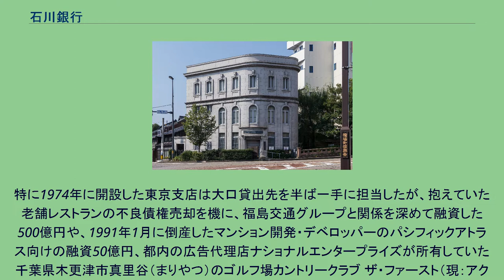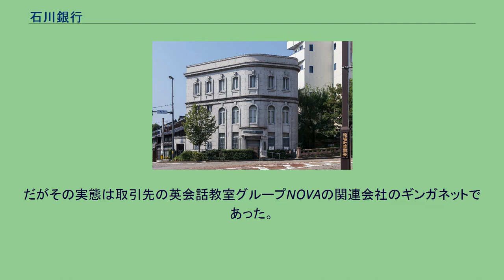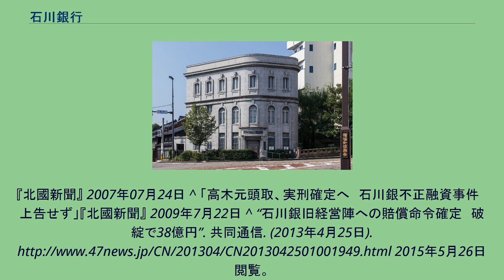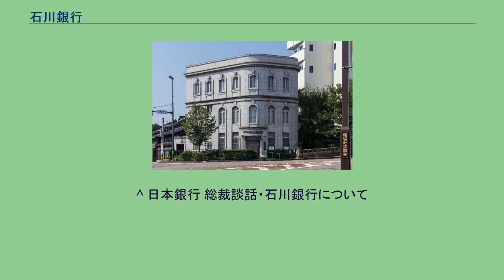石川銀行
経営破綻した企業(石川県)
登録有形文化財の旧石川銀行橋場支店（現在は金沢文芸館） 株式会社石川銀行（いしかわぎんこう）は、かつて存在した第二地方銀行。
通称はいしぎん（石銀）。
マスコットはガンバル君（漫画家の吉田戦車が生みの親）。
キャッチフレーズは「用もないのに石川銀行」。
本店は石川県金沢市香林坊にあった。
中世・近世から存在した資金融通を起源とする北陸無尽会社が1951年の相互銀行法施行で、加州相互銀行に転換、1989年から普通銀行となる。
トップは創業者一族の高木洋から、長男・茂に引き継がれた典型的オーナー企業であった。
2000年8月6日に経営破綻した。
破綻時の総資産は5513億円（預金5107億円、貸出金4161億円）、店舗数は65（石川55、富山4、福井2、新潟・大阪・愛知・東京各1）、従業員数は709人であった。
また、東京証券取引所に上場する予定だった。
香林坊に所在した本店は取り壊され、賃貸ビルディングが建設された。
県内金融機関の総融資量に占める石川銀行のシェアは、破綻前でも5%程度。
4割を誇る北國銀行、2割の北陸銀行に大きく水をあけられ、脆弱な経営基盤であった。
しかし金融自由化の進展で、コール市場からの資金調達が容易となり、潤沢になった資金は、必然的に基盤が弱い地元ではなく、東京等の県外に貸出先が向かった。
手堅い小口案件よりも、1件あたりの融資額を増やす方針を採り、頭取のトップ営業が拍車をかけた。
特に1974年に開設した東京支店は大口貸出先を半ば一手に担当したが、抱えていた老舗レストランの不良債権売却を機に、福島交通グループと関係を深めて融資した500億円や、1991年1月に倒産したマンション開発・デベロッパーのパシフィックアトラス向けの融資50億円、都内の広告代理店ナショナルエンタープライズが所有していた千葉県木更津市真里谷（まりやつ）のゴルフ場カントリークラブ ザ・ファースト（現：アクアラインゴルフクラブ）向け融資金57億円などが、尽く不良債権化していった。
2000年3月期決算の不良債権の公表総額は1363億円。
2001年3月期決算の不良債権は1814億円に増加。
さらに2001年の1月から3月にかけて行われた金融庁検査では指摘を受け、さらに半年間で不良債権は472億円増加した。
当初の見込み以上に不良債権を追加指摘されると、減額と引当金で財務は圧迫される。
ただでさえ、過去10年間の同行の自己資本比率は4～5%をさまよい、同時期の、北國銀行は11%強、北陸銀行は9%半と比べても、大きく見劣りしていた。
この金融庁検査の結果、自己資本比率がマイナスに転落することが判明すると、生き残りをかけ石川銀行は増資策で補おうとした。
銀行の健全指標とされる自己資本比率4%、これが目標であった。
2000年3月に引き続き、2000年4月の計3回、総額約371億円にも及ぶ巨額の第三者割当増資を実施した。
不可能とも思える1年余りで預金残高の5%を超える増資を達成できた理由は、顧客の預金を取崩してもらうか融資を絡めて話を進めたためであった（当然彼らは石川銀行側の「増資に応じれば融資に有利」「いつでも売却できる」との言葉を信じ、2000年8月に株券が紙くずになることを知る由もなかった）。
そして同行の元取締役や元頭取の親族が役員を務める関係会社の石川リース、北国実業等4社が大量の増資株を引き受けていた。
その額は総額72億円にも及んだ。
さらに銀行関連会社が大株主の上位に名を連ねた。
だがその実態は取引先の英会話教室グループNOVAの関連会社のギンガネットであった。
その額も約59億円にも及んだ。
ただしこれらの増資は、実際は融資した金額の一部が増資引受原資に回っていただけであり、「迂回融資」による「見掛増資」であった。
一連の増資策は所詮焼け石に水であった。
続く2001年10月下旬から始まった異例とも言える過去1年間に2回目の金融庁特別検査では、さらに不良債権を追加指摘され、結局451億円も上積みされた。
この結果、2001年9月期決算では224億円の債務超過、自己資本比率は連結で▲6.37%が確定、2000年8月6日預金保険法第74条第5項の規定による申出がなされ、経営破綻した。
^ 清算結了時の代表者は代表清算人 水谷章。
^ 解散までのもの。
^ 【読売新聞】難破船・石川...